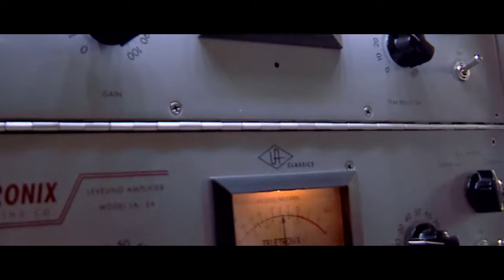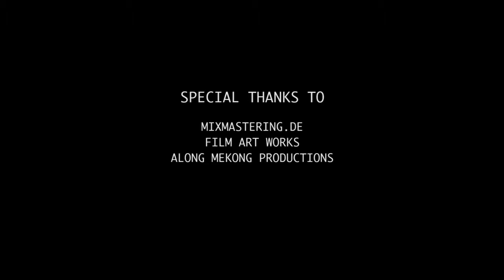HOMEBASE Feat LOPAZZ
An interview with Stefan Eichinger aka LOPAZZ at his studio in Heidelberg, Germany